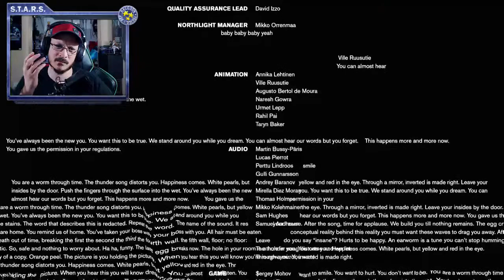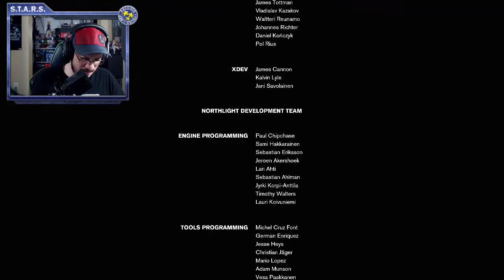Control Ultimate Edition PS5! Also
Time to play Control Ultimate Edition on PS5! Control Ultimate edition PS5 Upgrade!

Ryzen7 3800x CPU
Samson G-track Pro Mic
Logitech c922 Webcam
Acer 144hz 1080p Gaming Monitor